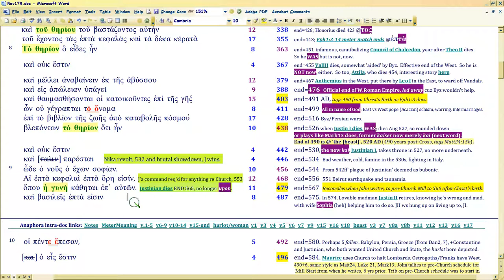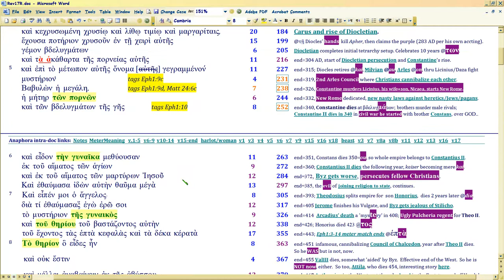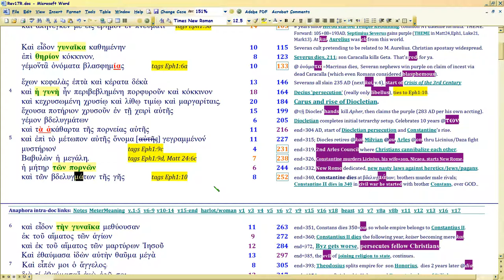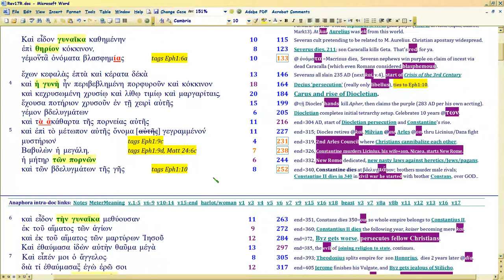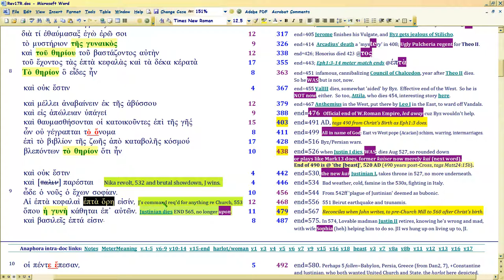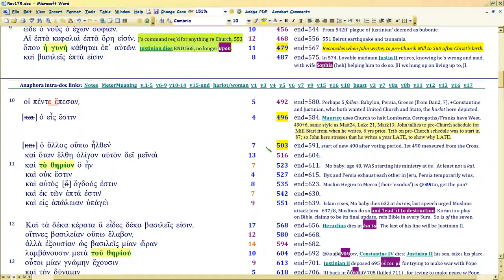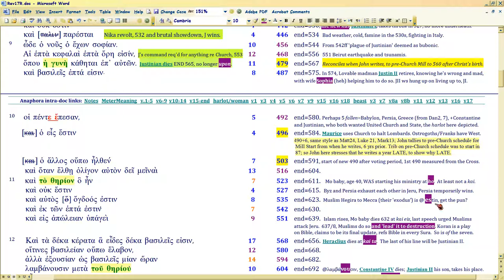Revelation 17 Sarcasm Tour 8/12 (Justinian-Mohammed)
Watch in 1080p. This is centenary of WWI; Trump is trying to start a war, so we won't see his russiagate Rev 17 HARLOT traitorism.

Ergo, continued BITING sarcasm on Justinian's LEGACY, thru the rise of MOHAMMED as 'the eighth' in Rev17: SECOND CHURCH HARLOT as shown in Matt24-25 and Mark 13, in Rev17; text SEVENS and then uses ANAPHORA KEYWORDS to denote emperor deaths, historical trends.

REVELATION 17 TELLS YOU EXACTLY WHO THE ANTICHRIST IS.. it's CHURCH.  More specifically, an attempt to unite Church and State, which is just what Trump's 'Christians' (calling themselves 'Seven Mountains' no less!) seek RIGHT NOW.

So let's see how Rev17 charts the FOUR PRIOR TIMES Satan tried to do this same thing.. with biting sarcasm.

THEME and outline for all chapters based on Matt24:3, disciples' question keywords: sign, 'you' (real Christ), 'appearing'.  Christ answers thesauretically (i.e., Numbers 6, He appears to you via His Word).